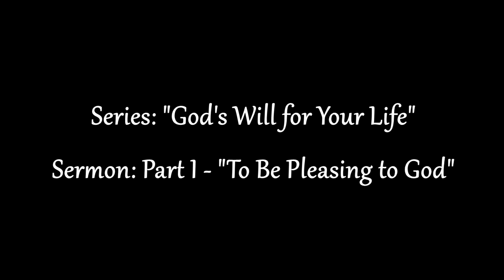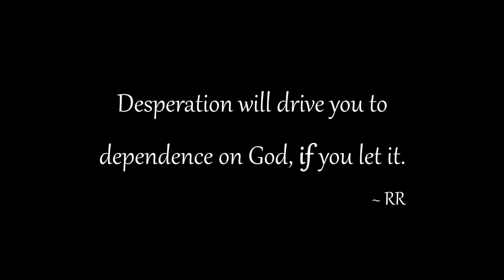4 26 20 To Be Pleasing to God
Ron Richmond First Church of the Nazarene Highland, IN